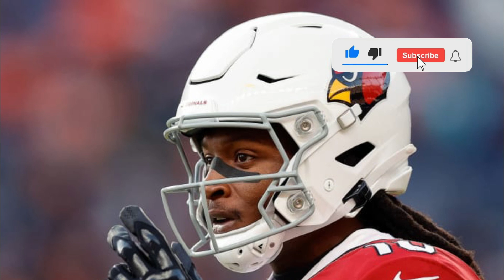BOMB NOW! URGENT FOR THIS! ANOTHER DEAL CLOSED?! PHILADELPHIA EAGLES NEWS! NFL NEWS!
🟢⚪  Hello Philadelphia Eagles fan, welcome to the EAGLES NEWS - PHILADELPHIA EAGLES NEWS CHANNEL 🟢⚪

Here you can stay on top of everything that happens at the Philadelphia Eagles today, the latest Philadelphia Eagles news you can see here, the transfer market, the Philadelphia Eagles signings.

 🚨 We always seek the truth, and safe sources to always bring true news, to never reproduce fake news to our fan. Rest assured that we will always bring you the latest Philadelphia Eagles news from behind the scenes. 🚨

⚪ HERE WE TALK ABOUT:
🟢 NEWS FROM THE PHILADELPHIA EAGLES
🟢 BREAKING NEWS FROM PHILADELPHIA EAGLES
🟢 PHILADELPHIA EAGLES PRE GAME
🟢 PHILADELPHIA EAGLES POST GAME
🟢 BACKGROUND TO THE PHILADELPHIA EAGLES
🟢 PHILADELPHIA EAGLES HIRING

⚪ GO EAGLES ⚪